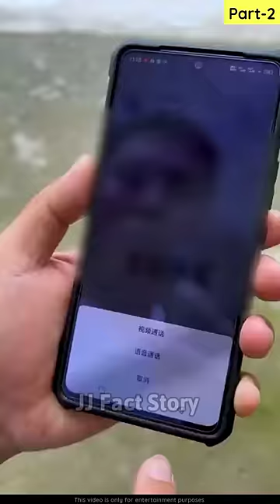😂Part-2 Story of husband and wife vs Dance 🤣 comedy || Funny Video